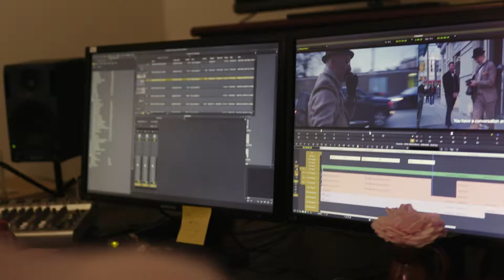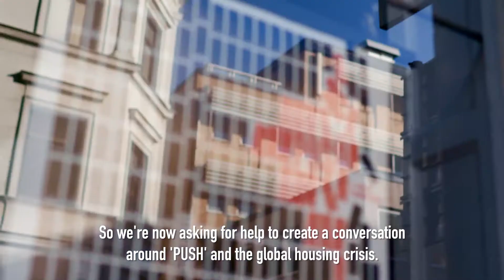PUSH - Kickstarter Trailer